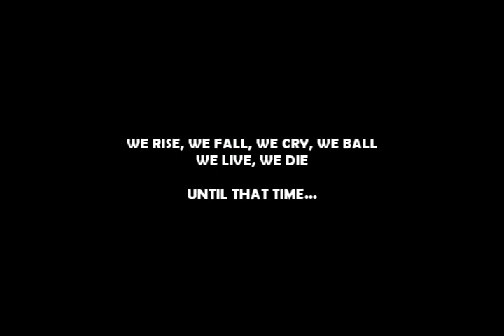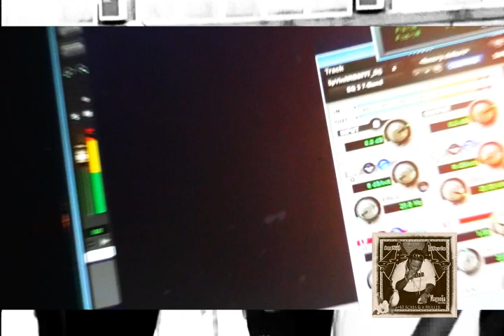Supa Villain - Keep Makin My Music (Official Video)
track from new mixtape Magnolia State of Mind: 40 Acres & A Muller hosted by Dj. Burn One